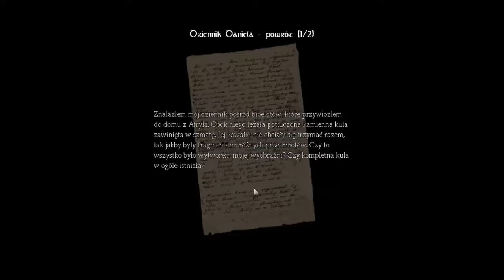Amnesia: Mroczny Obłęd #5 - Sam w ciemnościach cz. I (blokada, wróg)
Kolejny odcinek z Amnesii. Po udanej misji roztopienia organicznej substancji z drzwi, mam kolejny problem. Brakuje mi oliwy oraz krzesiw tak więc jestem sam w ciemnościach. Akcja powolutku się rozkręca, w końcu spotkałem pierwszego nieprzyjaciela, który może być zwiastunem czegoś ciekawego.
Odcinek krótki, ponieważ nic nie widzę a nie wiem jak Wy. Rozjaśnić czy trwać w ciemnościach w poszukiwaniu krzesiw?
Zapraszam do oglądania (najlepiej wieczorem by coś widzieć).